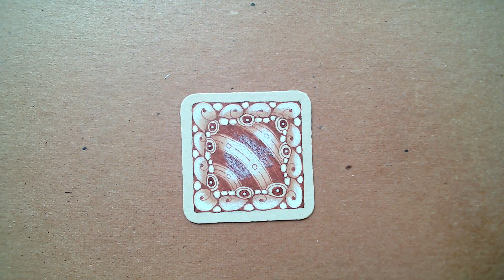Tangle this tan Zentangle bijou tile with Li-Shan Sally Hsu, CZT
好長一段時間，我都只在白磚黑墨的禪繞世界裡頭學習與練習，而後才鼓起勇氣開始進入茶磚的創作，那應該算是我的禪繞旅程中一個屬於跳脫舒適圈的階段。

一開始，當然很挫敗，除了畫禪繞的資歷尚不夠深，對於禪繞茶磚也還沒具備足夠相關的技巧、能力與美感，所以經常是以進一步退五步的步調在緩慢前行。但技能這種東西從來都是急不得的，它絕對不是以直斜線狀一路攀升，而是以階梯狀地緩慢向上。因此發現自己似乎停在某一個階段不上不下地持平其實相當正常，而通常很多人也就是在這個階段選擇了放棄，我和黑磚的緣分，就是這樣結束的。

現在的我，最喜歡的是茶磚，它有著文藝復興時期的復古顏色，白色和棕色的陰影，不論怎麼刷都好看，最後的成品也總是給人優雅的感覺。每次完成一張茶磚，再想起最初的掙扎，真的很慶幸自己當初沒有放棄，因為那段咬牙撐過的艱難時期，最終換來了我現在擁有的自信。

@ Supplies:
* Renaissance Bijou Tile
* Brown Sakura Pigma Micron 01 Pen
* Brown General’s Pastel Pencil
* White General’s Charcoal Pencil
* Sakura Gelly Roll 10
* Tortillion